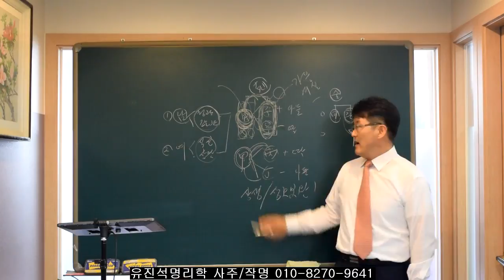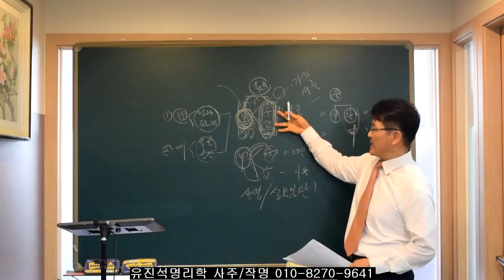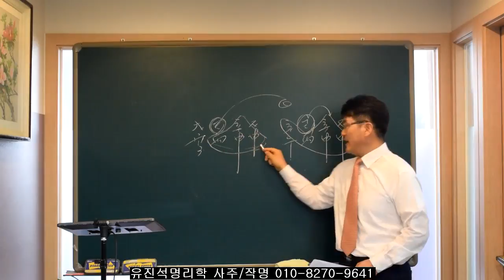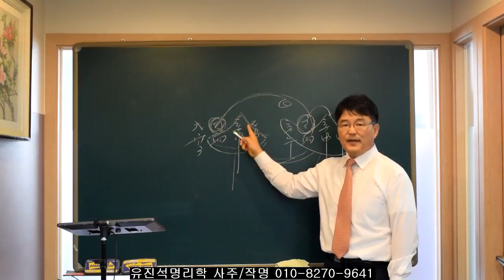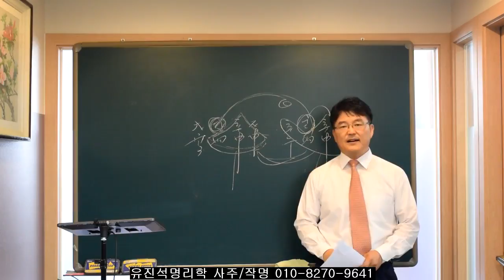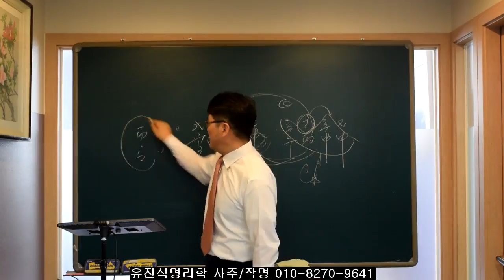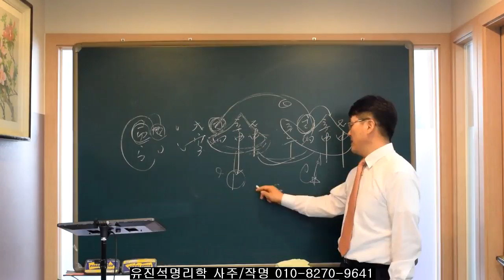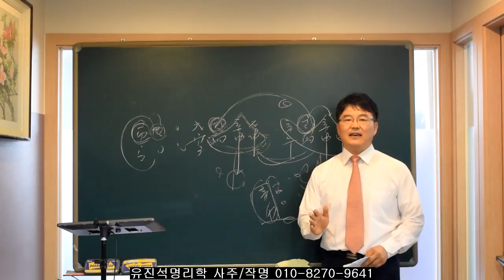사주에서 부모와 자식의 관계. 유진석명리학강의